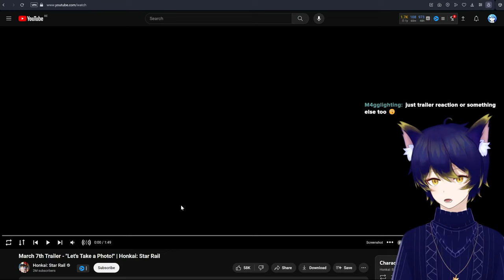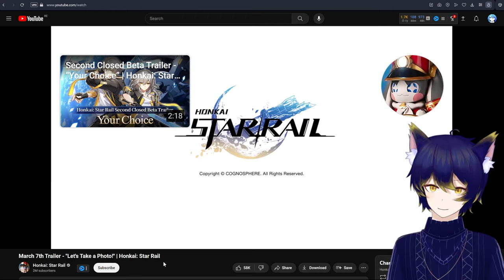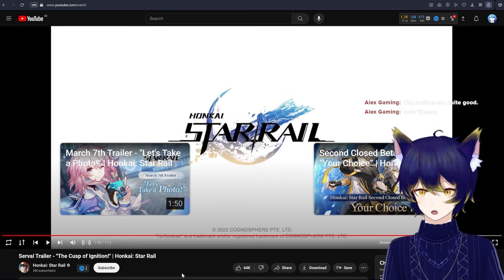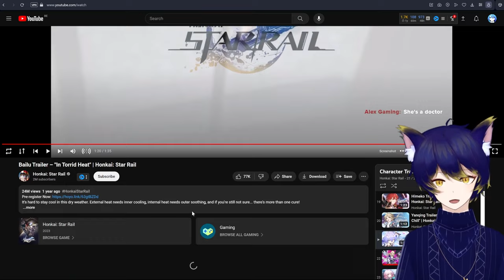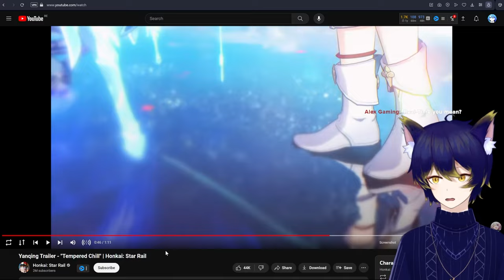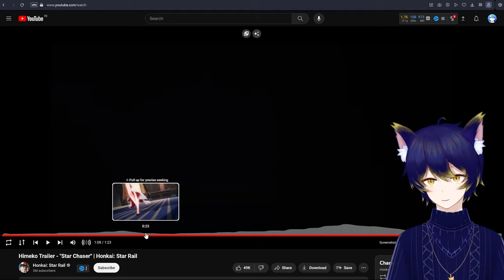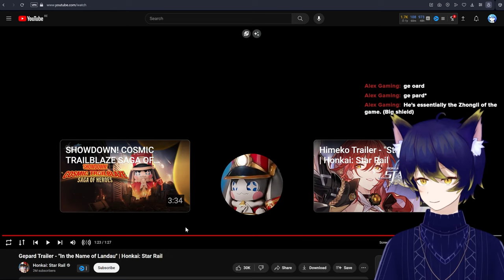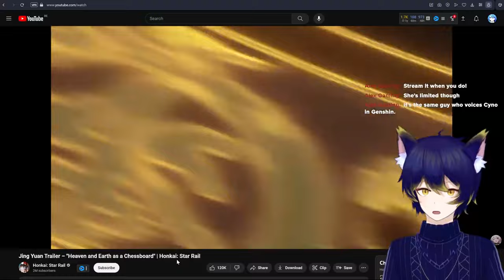Non-Honkai Player watches EVERY Character Trailer!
I stream every monday, wednesday at around 7pm cet. There is the rare chance of me also streaming on friday, but never get your hopes up!
Can I help you in the game?

Thanks, but I don't accept people helping me in games, because I usually want to tezst my own skill. However, if viewers are allowed to join me, I will make it clear.